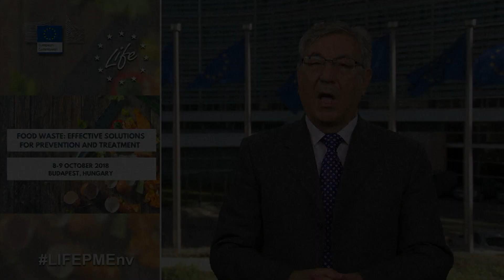Commissioner Karmenu Vella: Preventing food waste will have a real impact on the environment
The LIFE food waste platform meeting, ‘Effective Solutions for Prevention and Treatment’, took place in Budapest on 8-9 October 2018.
European Commissioner for the Environment, Maritime Affairs and Fisheries Karmenu Vella was eager to highlight the need to first measure food waste before developing packages to address it. Watch the video for more!